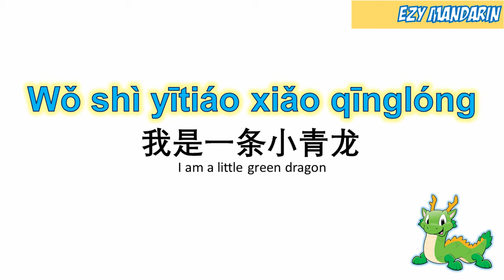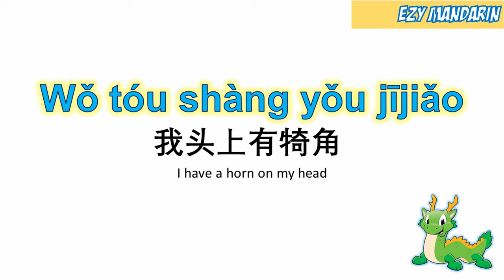Xiao Long Ren - Little Dragon - Lyrics Chinese Mandarin Kid Songs Nursery Rhymes